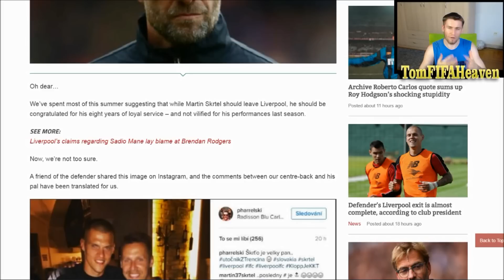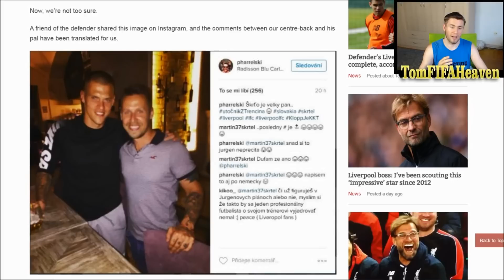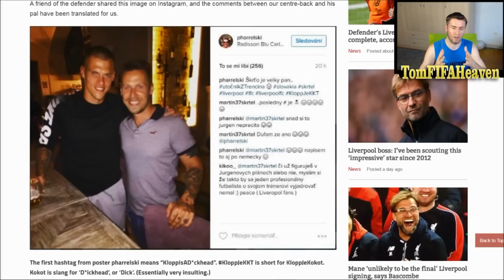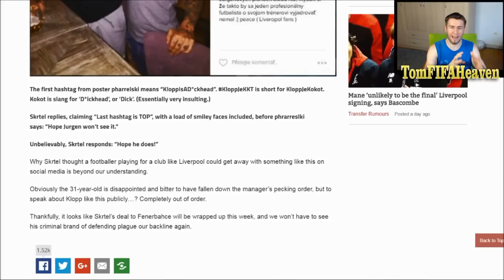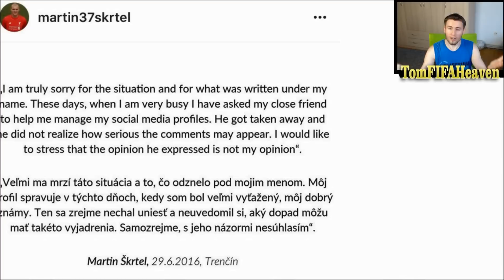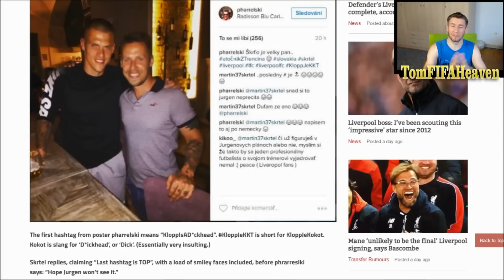WTF SKRTEL CALLS KLOPP A D*CKHEAD!! - MY REACTION & THOUGHTS!